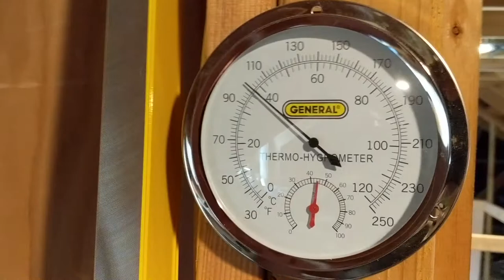FAILED INSPECTION - How NOT to build a safety rail / banister!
I did not pass inspection of the safety rail / banister in my attic space and needed some help fixing it.  Learn from my mistake!